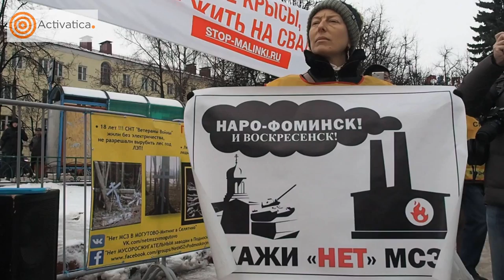Митинг в Наро Фоминске против строительства МСЗ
2 декабря 2017 года в Наро-Фоминске прошёл митинг против строительства в Наро-Фоминском районе Московской области мусоросжигательного завода.